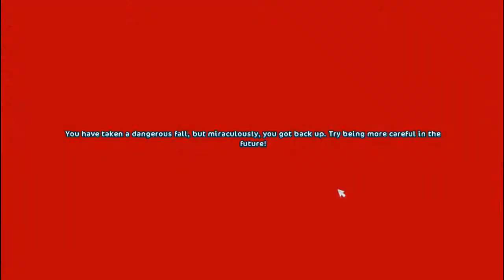SSO Maxing Autumnheart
Autumnheart is the twin of another one of my North Swedish Horses, Solidheart. I really like training these fluffy horses because I just imagine their manes and tails swishing in the breeze as they run. Also I fixed my computer, it kept switching to this other stupid power plan that made everything run slow.
Server: Fire Star
Character: Louisa Mcburg
Music from: My Sunshine by Mashed N Kutcher, SSO, and Banjo Tooie
Horse: Autumnheart, North Swedish Horse
Recorder: Bandicam
Video editor: Wondershare Filmora